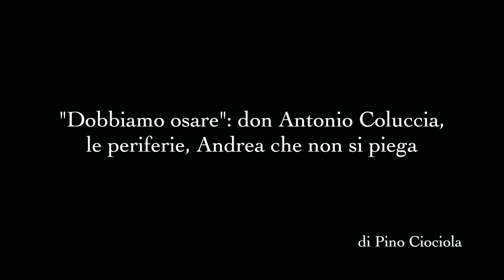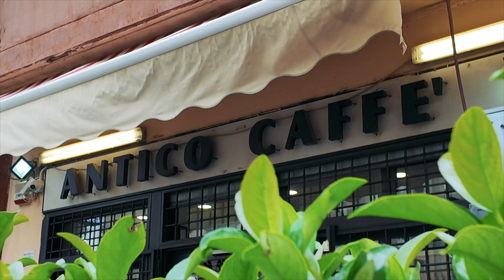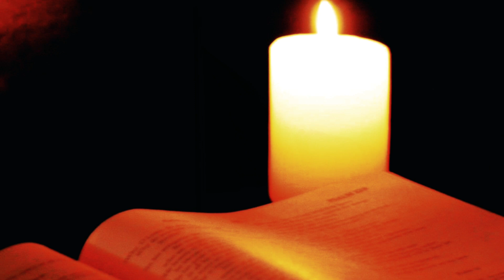"Bisogna osare": don Antonio Coluccia, le periferie, Andrea che non si piega (di Pino Ciociola)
Ennesima aggressione al prete antidroga e agli uomini della sua scorta. Ma per lui "non esiste Vangelo senza rischio, né rischio senza Vangelo"